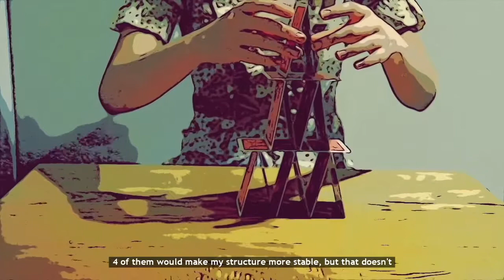Thuy Nguyen for Portfolio Day 12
Artist Thuy Nguyen's introductory video for Portfolio Day 12 at Etobicoke School of the Arts

Our new website will be live for all to explore on November 29th, 2021.  See you there: portfolioday.info

We are a small high school art/film department in the suburbs of Toronto Canada.  A powerful community that works together to create a safe space and positive understanding of the world in order to create and make the most of amazing local, national, and international opportunities.

We are perhaps best known for Portfolio Day, which has generated at time of writing more than $125 Million Dollars CDN in scholarship offers to our grade 12 students.  Portfolio Day at ESACA may be the largest portfolio event of its kind in history, with up to 150 post-secondary school representatives participating in a day long process where as many as 85 of our schools' grade twelve students install curated solo exhibitions throughout the first floor of our school.  We have had more than four thousand visitors - members of the public, collectors, gallery owners, press, family and friends join us in the evening to see the show, which includes several thousand art works.

Please consider donating and support our small high school art program and our amazing and brave and talented young art students with their portfolio development and art school and art world dreams.  Our annual school art department budget is $7000 with our department being responsible for several hundred students at a time - meaning that we are given about $10 per student per year.  The remainder of our funds are acquired from private donations and we require them to continue.